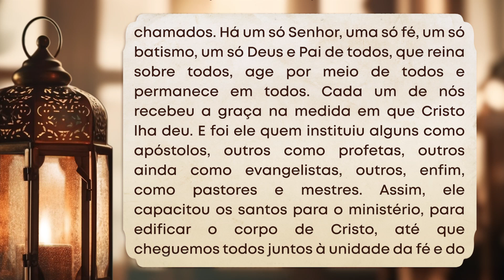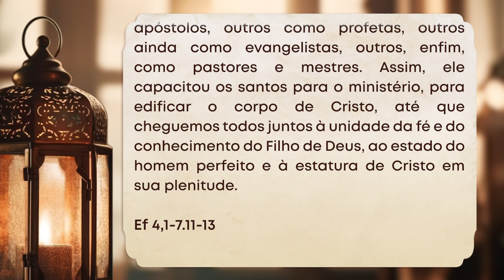TDL | Testemunho da Luz Nº 130 | 21/09/2024